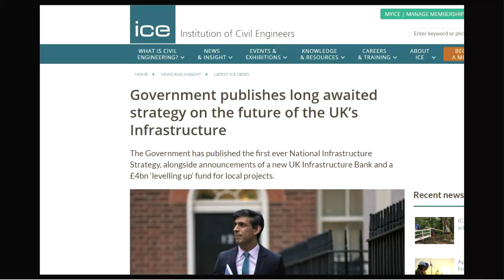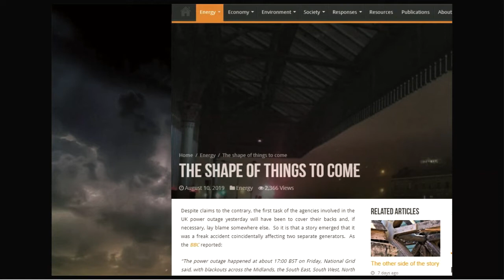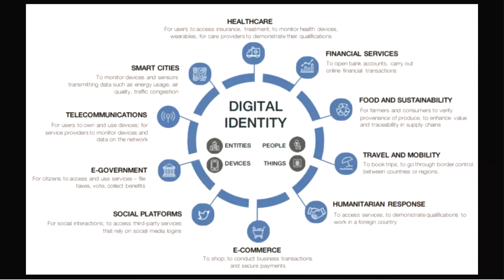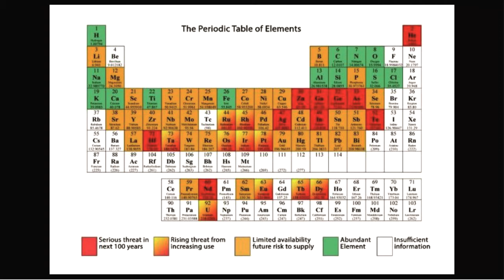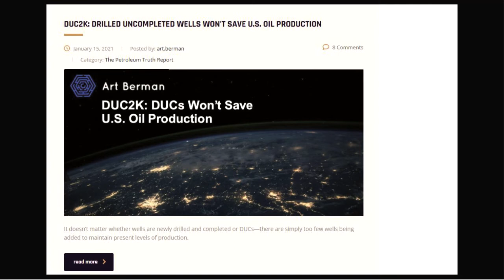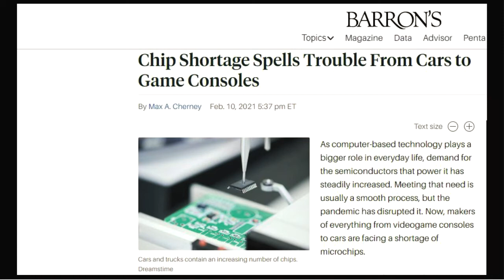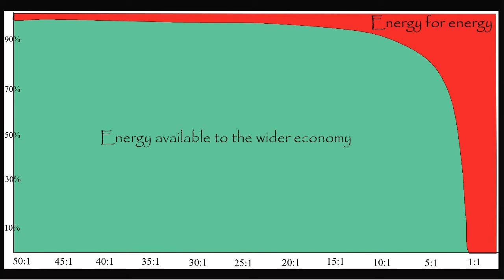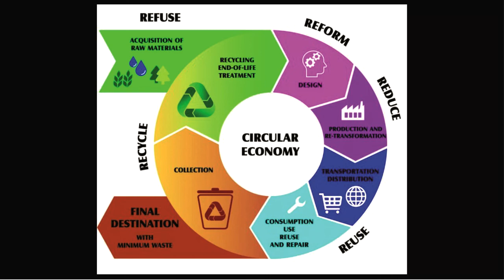Degrowth discussions 05: Build Back Later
In this discussion, Brian and Tim talk about the proposed "Great Reset" and why it is unlikely to happen.  Instead, energy and resource shortages are likely to result in a very different post-pandemic economy in which things either get done locally or they don't get done at all...